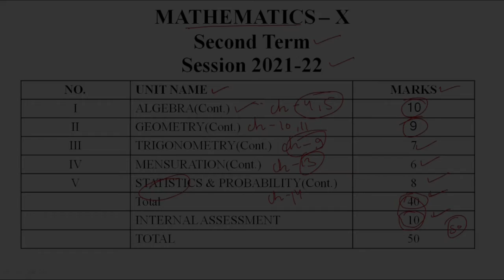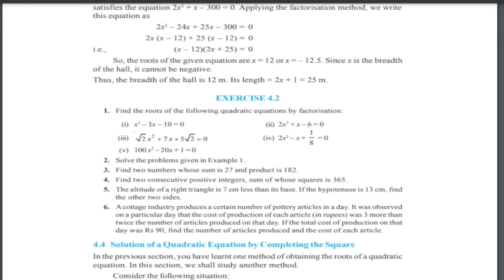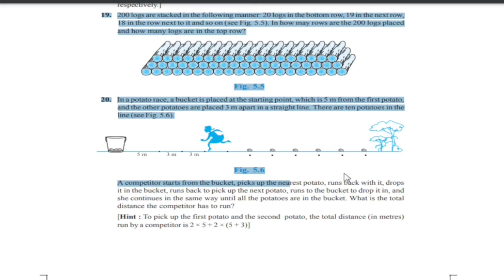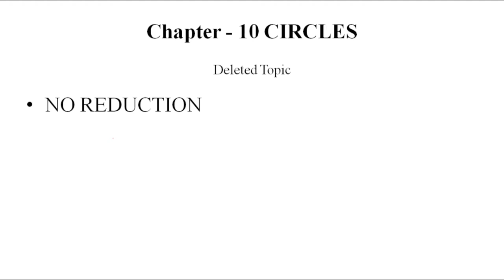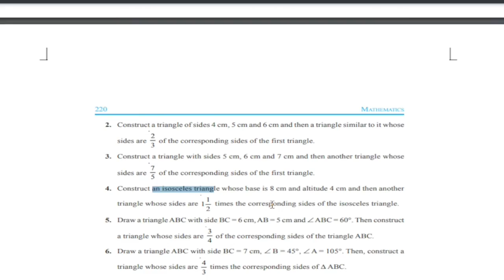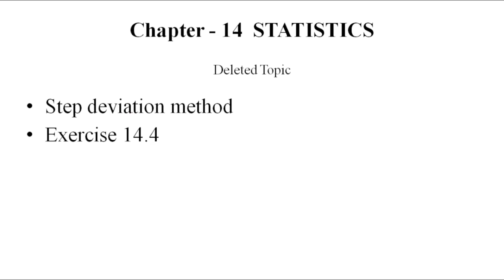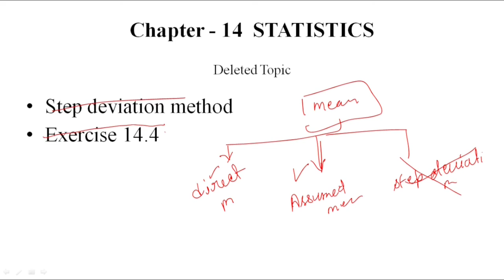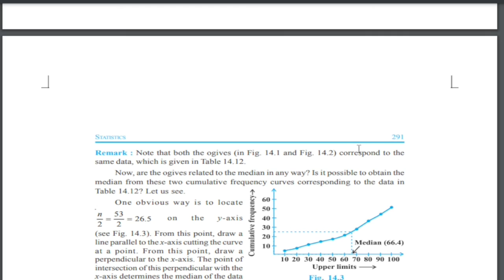math syllabus class 10 term 2 | syllabus of maths class 10 cbse 2021 22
reduce math syllabus class 10 | maths term 2 syllabus class 10 | syllabus class 10 cbse 2021-22

Hi everyone
In this video I tell you about  the syllabus of the Mathematics class 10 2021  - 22 CBSE